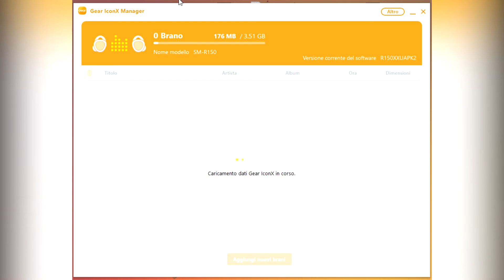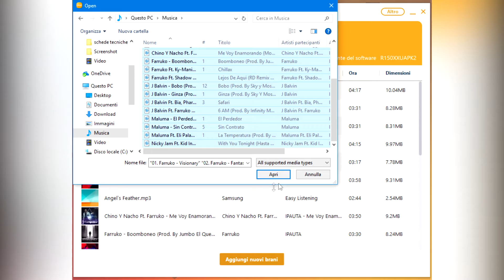Samsung Gear iconX: belle, ma immature | Recensione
Smartphonelab.it nasce nel 2013 per offrire agli utenti un nuovo strumento di informazione tecnologica per rimanere costantemente aggiornati sulle novità del mondo della telefonia.